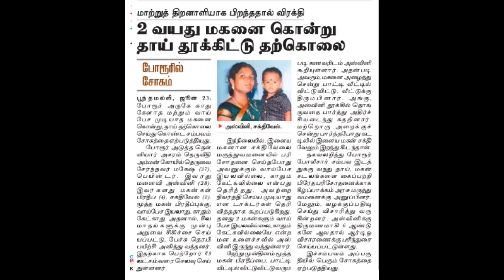FLASH NEWS FOR DEAF 24th JUNE 2019#132